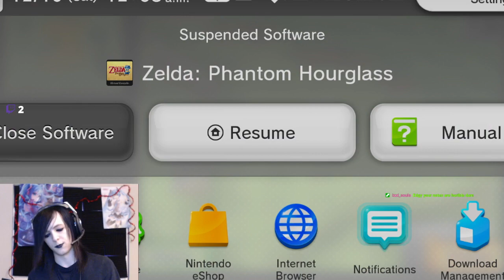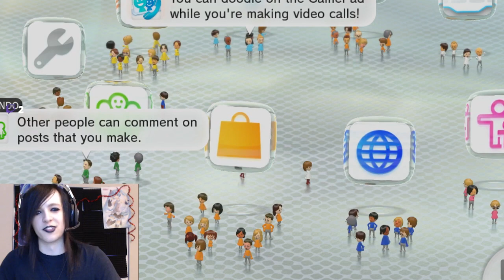Zelda Phantom Hourglass part 4- Emo Whale Isle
I come back to this game and we finally get to the random island that you have to draw, which is where we create the emo whale isle. Other than that's lovely creation, we get lost on our objective and genuinely complete puzzles that shouldn't even be possible with our hardware. By the I love the thumbnail for this one lmao.